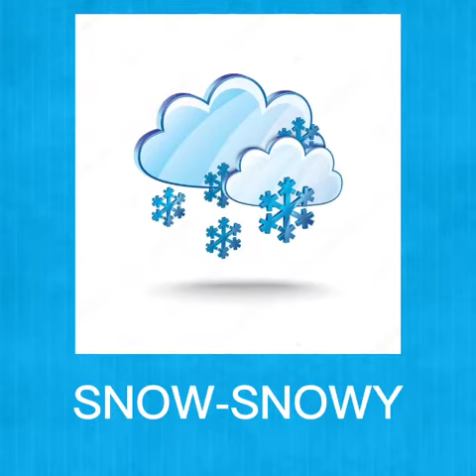3.sınıf İngilizce 9.Ünite Weather Eğlenerek Öğreniyoruz🎉✨ingilizce